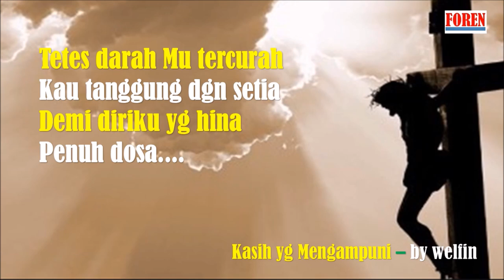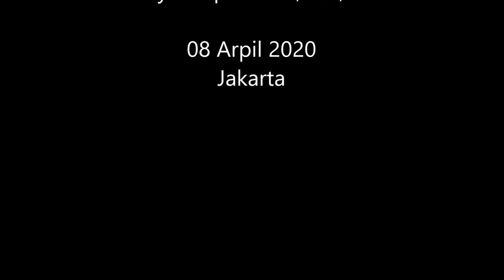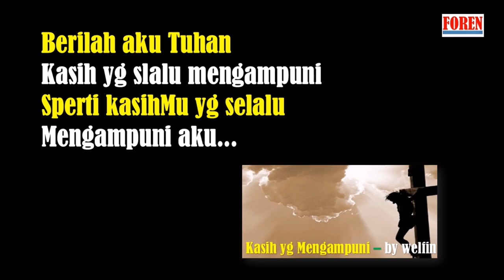Lagu rohani terbaru 2020 - Kasih yang Mengampuni by Welfin Hutasoit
Judul : Kasih yang Mengampuni
Vocal : Welfin Hutasoit
Cipt.: Karianton Tampubolon, CPA
Arr. Music : Adol Habaya S
Arr. vocal : Adol Habaya S
Project Manager : Dapot Simarmata
Studio : Sir Studio Jakarta
Produser : Karianton Tampubolon
Legal & Hukum : Addy Tampubolon, SH., MH